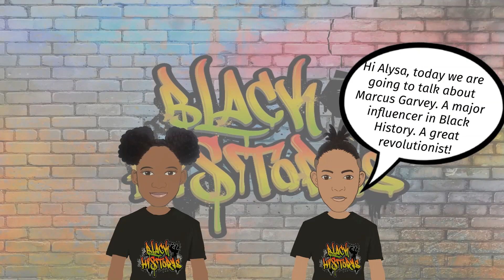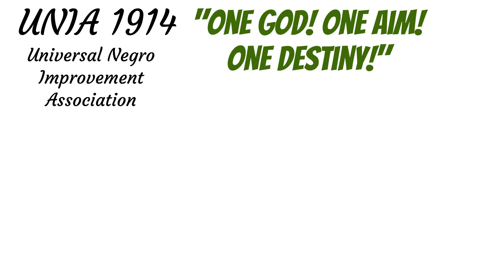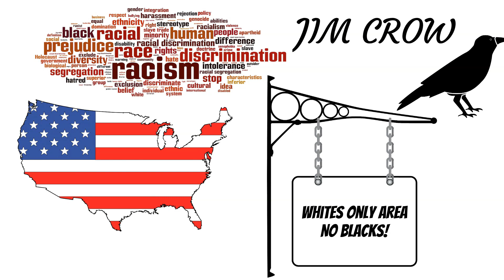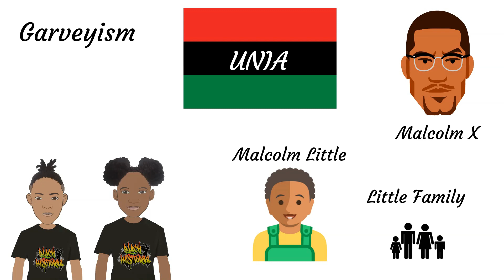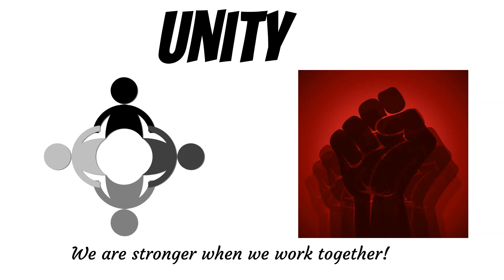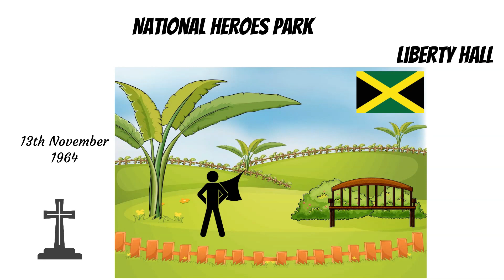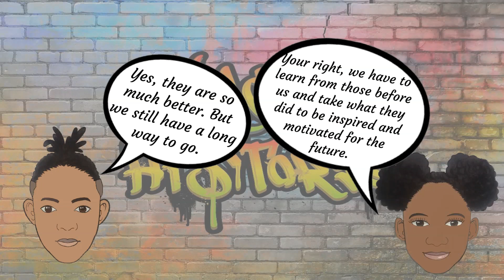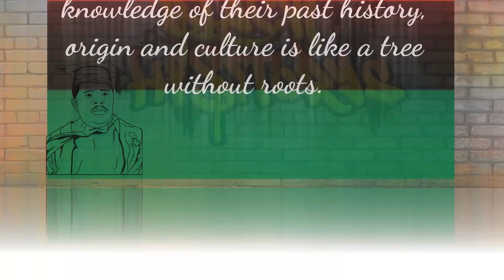Marcus Garvey Life Story: Mini Biography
Who was Marcus Garvey? What did he do? Why is he so famous? How did he make an impact to black history?

Join brother and sister Aaryan and Alysa as they discuss this topic with animation to help explain it.

Click the 🔔  to get notified when we upload new videos.

We also offer FREE COLORING PAGES in our videos